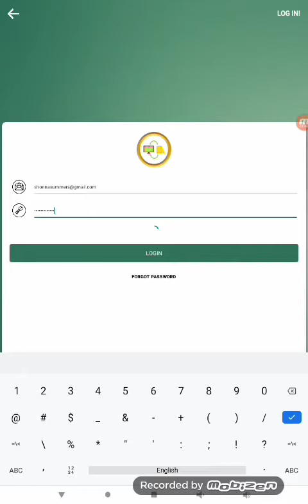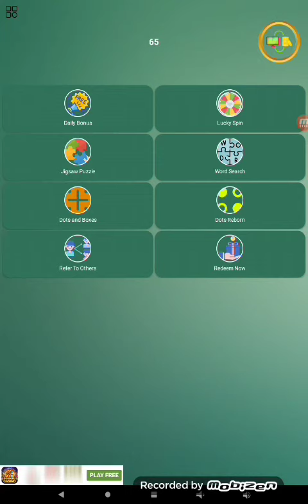Tap Fun : Playing Game earn Money, This is scam it will never pay waste of time Part2 the update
I own no part of this game or any other arts in it

Credits To Mi vu Nyvygun